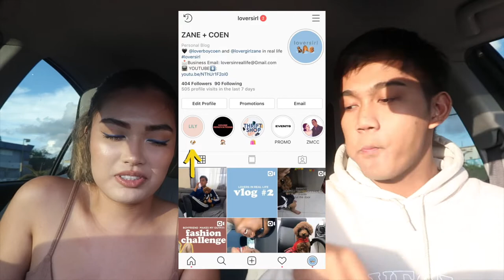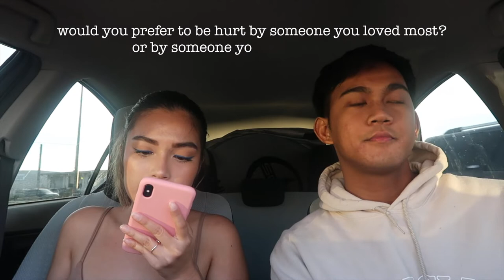letting the person INFRONT of us order our food (FAILED!)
Hey Lovers!
Heres our FASTFOOD challenge which turned out to be a FAIL!

*COMMENT SHOUT OUTS WILL HAPPEN EVERY FRIDAY🖤